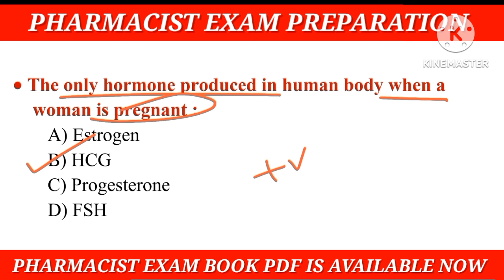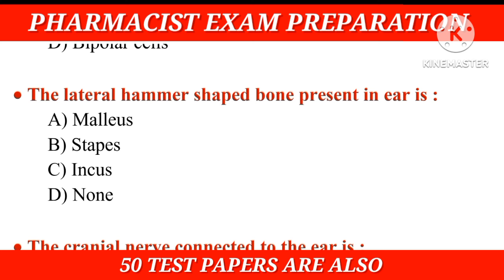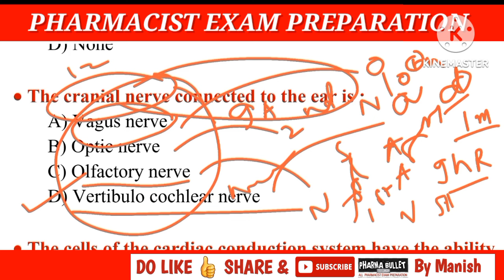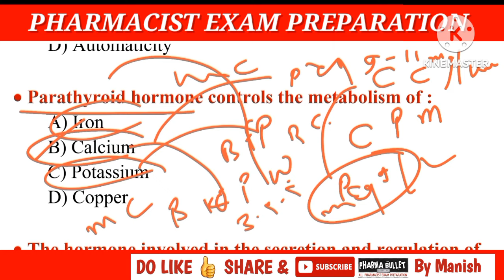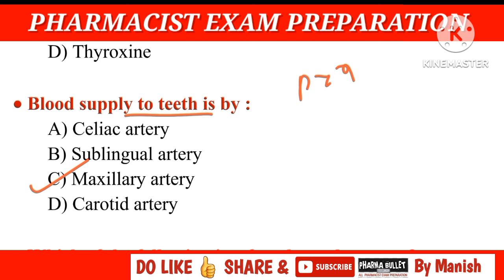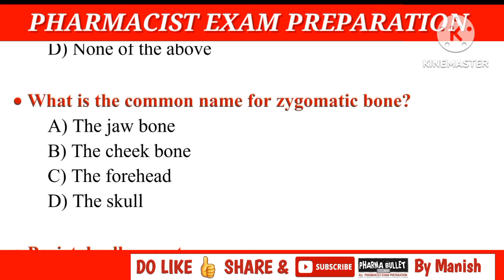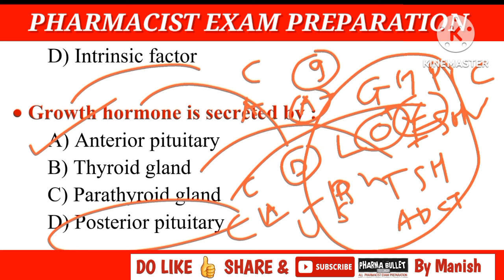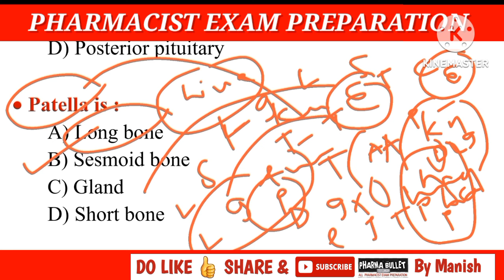Pharmacist exam preparation | RAILWAY PHARMACIST EXAM 2024 | PRISON DEPARTMENT | OSSSC | DSSSB etc.